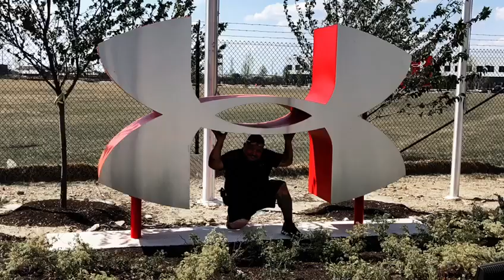EquipYourGym builds the new UnderArmour HQ gym!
Equip Your Gym offers Used, Re-manufactured like new and new equipment selections for any size training facility, even your home.

Domestic and International shipping experts.

Stallion Steel Fitness Authorized dealer
CAP Industries Authorized dealer

Need used gym equipment to start/expand a gym, fitness center, corporate wellness center or are you purchasing an existing business? Equip Your Gym has what you need to outfit your space with quality, new and used gym equipment. We welcome corporate clients as well, see the Under Armor Corporate Fitness Facility we recently completed.

International buyer? We’ve got you covered too. We ship Life Fitness treadmills, Star-Trac elliptical cross-trainers, Precor strength equipment products, and all other major brands worldwide & hassle-free. Visit our showroom near Los Angeles, California or if buying used gym equipment online, our professional shipping team will save you time and money as they take care of all the paperwork and make sure your used gym equipment arrives safe and sound.

Equip Your Gym has a huge inventory of used gym equipment top commercial brands: Life Fitness, Star-Trac, Precor, Cybex, Hammer Strength, Technogym, Nautilus, FreeMotion, Hoist, Matrix, BodyMasters and Stairmaster are some of the top USA brands we carry. Group cycling/spin bike brands like: Schwinn, Star-Tac NXT, Keiser, and Lemond are getting more popular. The Equip Your Gym inventory consists of used commercial Treadmills, Ellipticals, Exercise Bikes, Steppers, Selectorized Strength, Circuits, Benches and Racks. Upgrade or Trade-in for a new free weight section of your health club. New or used Olympic weights, used Olympic plates, used dumbbells, and used barbells. Save money even on recycled rolled rubber flooring for your gym floor!

We offer leasing and financing options to gym owners and personal trainers that want better control of their business cash-flow. Our used gym equipment leasing and financing are competitively priced, with a no-hassle process to get you quickly approved and on to using your equipment.

Will you be in the local area? Stop by our California showroom in Downey.

Professional grade used gym equipment, top-notch customer support, and budget-friendly prices.